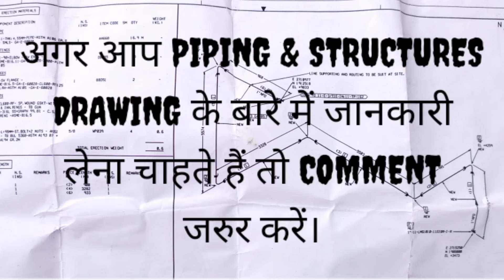Industrial Piping Work || Pipe Fittings Work || Piping Industry || Piping Work in industrial company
In this video all of you have been shown pipe fittings and pipe industry